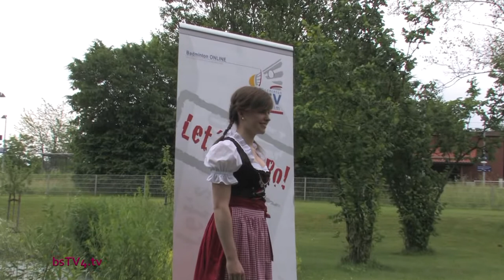Let's go, Ro - Presse- und Fototermin 1. Bundesligamannschaft - Juni 2013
PTSV Rosenheim Badminton – ONLINE !!!
Saisonstart 2013/14 mit Presse- und Fototermin für die 1. Bundesligamannschaft

Bellenberg Barbara, Herttrich Isabel, Kunkel Julia
Almer Matthias, Käsbauer Hannes, Käsbauer Peter, Obernosterer David, Roth Oliver